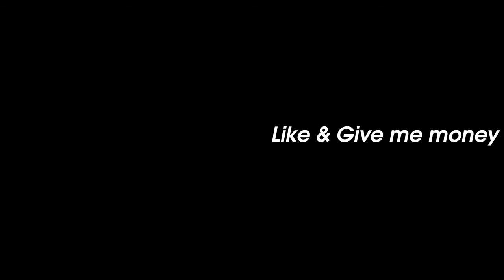How I Potty Trained My Conure Parrot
Tired of getting poop on your things? You can easily train your bird to poop at its cage. In this video I explain what to do, what not to do, and positive reinforcement. Hope this helped.